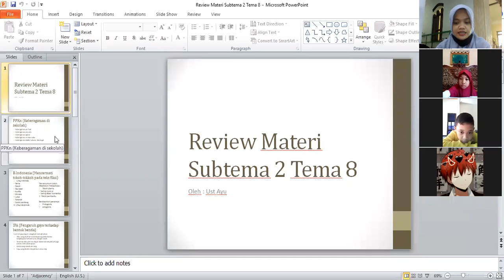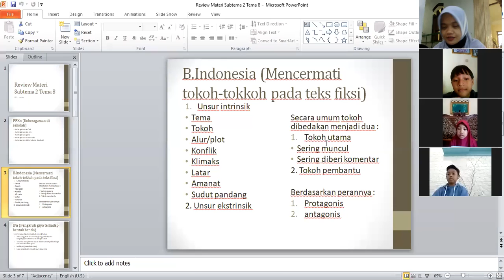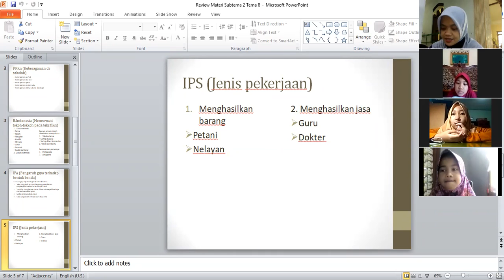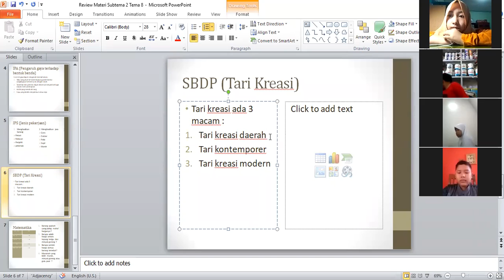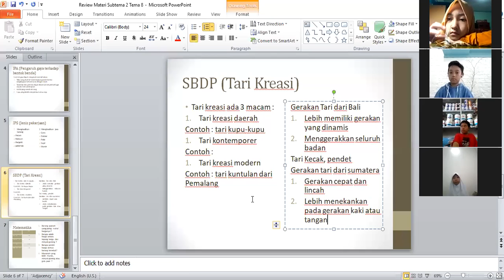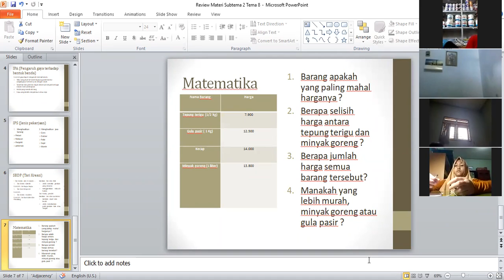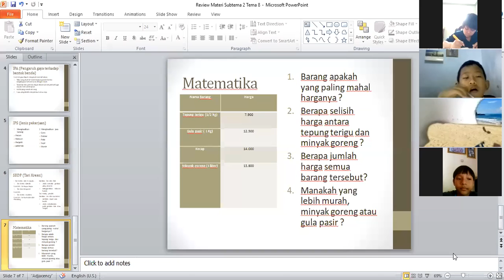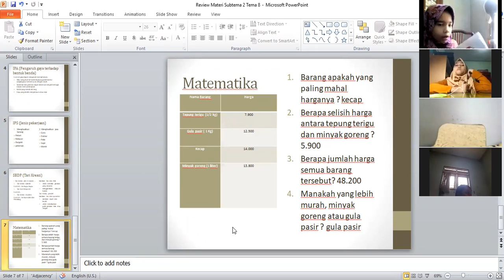Review materi Tema 8 Subtema 2 Kelas 4B